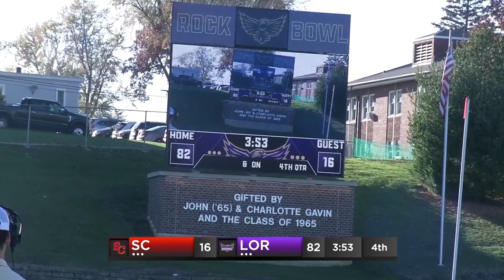Loras Football vs. Simpson [2023]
November 4, 2023 (re-upload)
PLAY-BY-PLAY: Hugh Molony
COLOR COMMENTARY: Adam Rodriguez

DIRECTOR / TD / REPLAY: Ryan Haywood
LIVE STREAM / GRAPHICS / AUDIO: Martin Blythe
CAM 1 [Wide]: David Peters
CAM 2 [Hero]: Nora Bruxvoort
CAM 3 [Sideline]: Duane Vetter